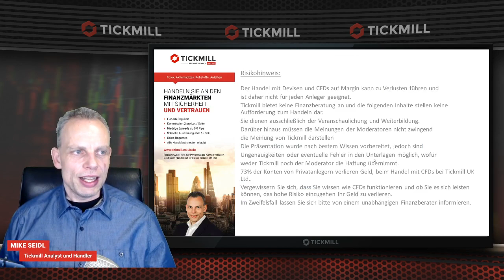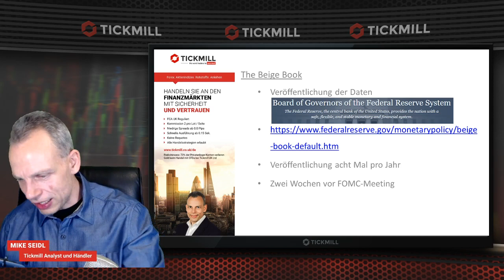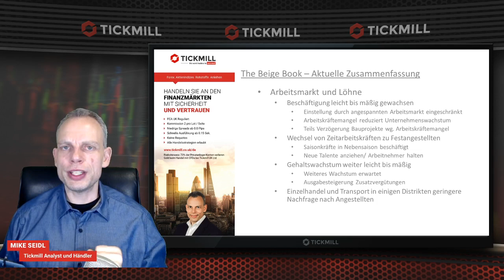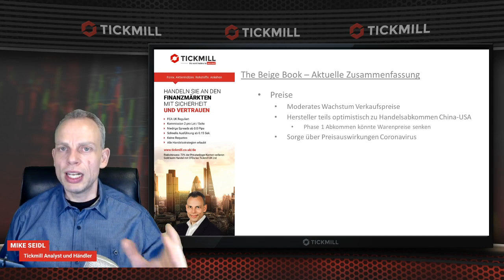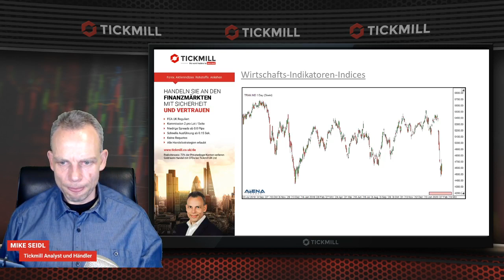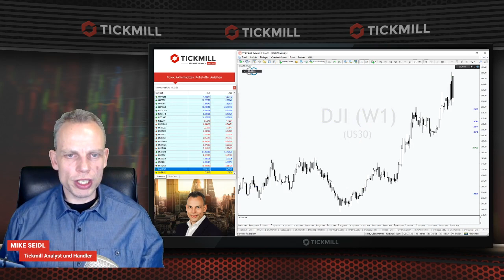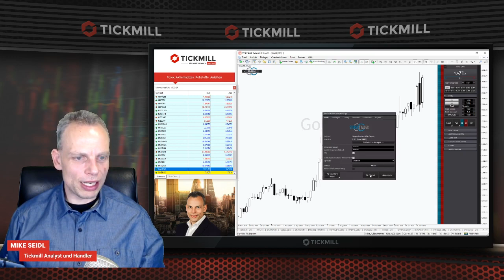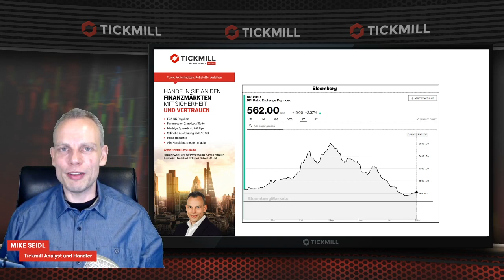Coronavirus sorgt für erste Bremsspuren in US-Konjunktur